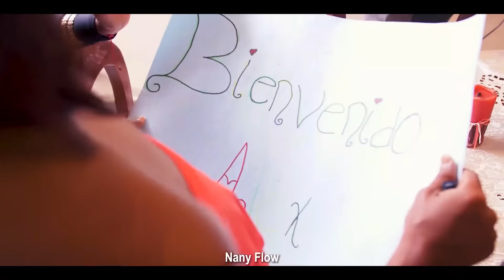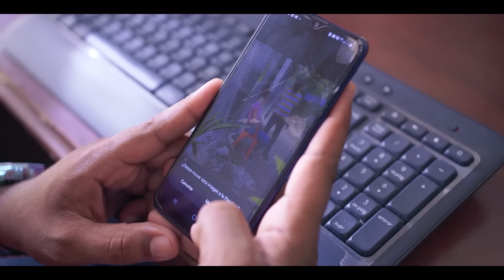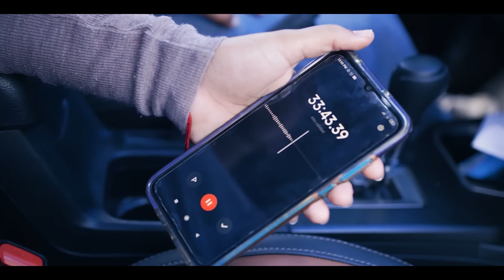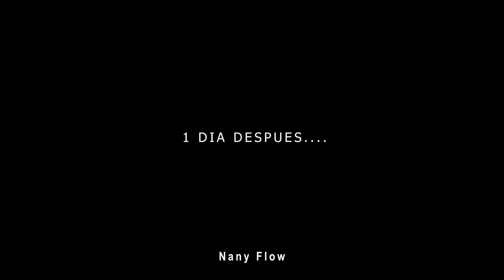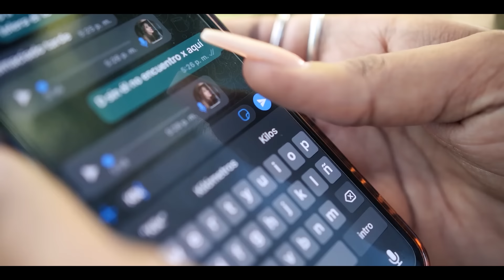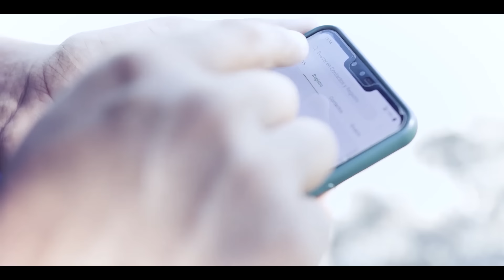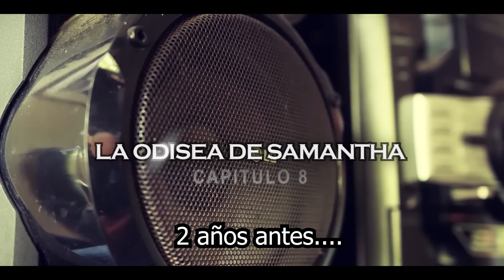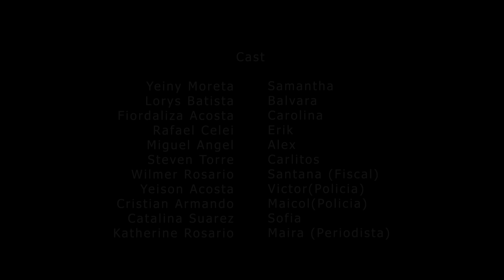La Odisea de Samantha - Serie Dominicana Completa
Esta es la historia de Samantha una mujer que vive una Odisea junto a su esposo, quien junto a su hermana tienen un oscuro pasado el cual no quieren que nadie sepa y harán hasta lo imposible por ocultarlo.

Pelicula Dominicana Completa
Serie Netflix
Peliculas 2022
Pelicula de ficcion
Drama
Vivencias de la calle
Relatos